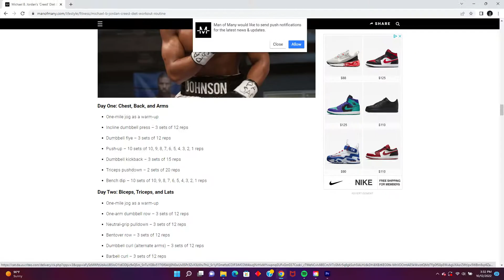Michael B. Jordan Chest Workout + Tips || TRAIN INSANE EP. 2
Training like Michael B. Jordan did to prepare for movies like Creed, Creed 2, and Black Panther!

Here is the link to the site where I found the workout

Chest, Back, and Arms
One-mile jog as a warm-up
Incline dumbbell press – 3 sets of 12 reps
Dumbbell flye – 3 sets of 12 reps
Push-up – 10 sets of 10, 9, 8, 7, 6, 5, 4, 3, 2, 1 reps
Dumbbell kickback – 3 sets of 15 reps
Triceps pushdown – 2 sets of 20 reps
Bench dip – 10 sets of 10, 9, 8, 7, 6, 5, 4, 3, 2, 1 reps

or click this link: Instagram.com/_michaelmillion_